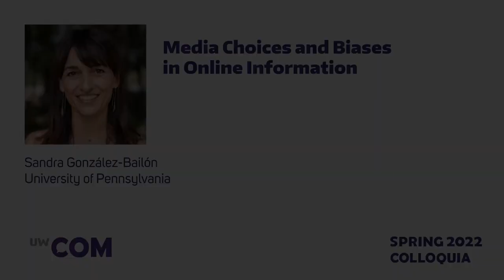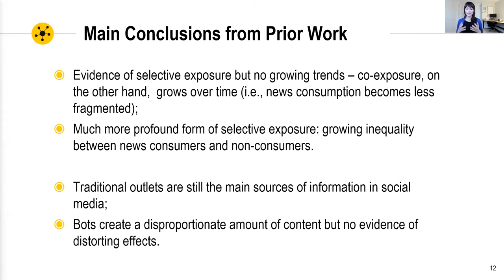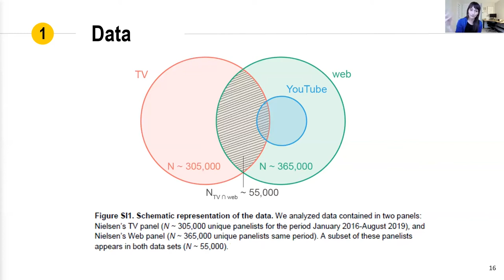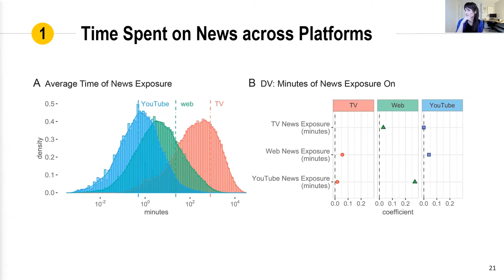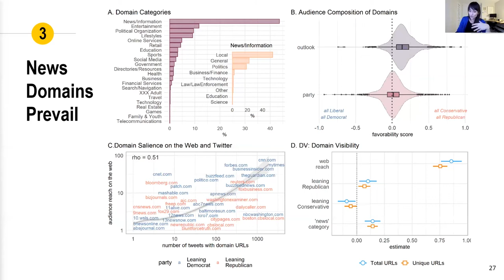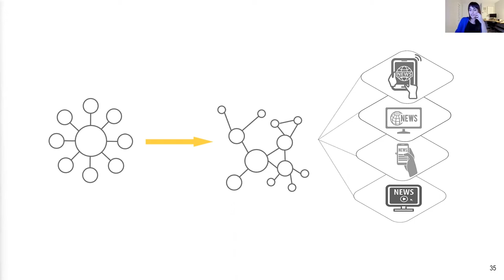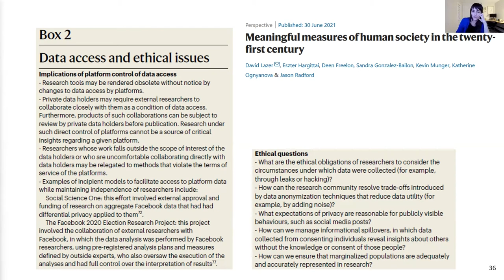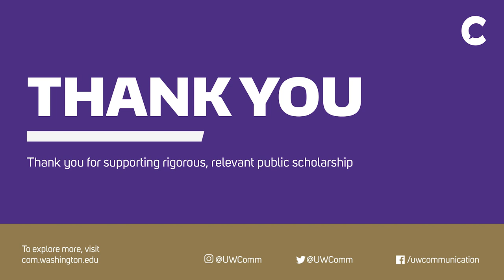Spring 2022 Colloquium - Sandra González-Bailón - MEDIA CHOICES AND BIASES IN ONLINE INFORMATION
MEDIA CHOICES AND BIASES IN ONLINE INFORMATION

Sandra González-Bailón, Annenberg School for Communication

The abundance of media options is a central feature of today’s information environment. The current media landscape is extremely decentralized, with information simultaneously flowing through many parallel channels (i.e., the web, social media, TV). In this talk I will discuss recent research in which we tackle the challenge of measuring news exposure in a complex media environment. This research aims to (1) test claims of increasing audience fragmentation and ideological segregation; (2) measure the influence of automated accounts in distorting the salience of news sources on social media; and (3) identify ideological asymmetries in social media news sharing. I will discuss the implications of this research for how we think about news consumption in the digital media environment and how future work can improve the current state of the art through better measurements.

BIOGRAPHY

Sandra González-Bailón is an Associate Professor at the Annenberg School for Communication. Her research lies at the intersection of network science, computational tools, and political communication. She is the author of Decoding the Social World (MIT Press, 2017) and co-editor of The Oxford Handbook of Networked Communication (OUP, 2020). More information on her research can be found